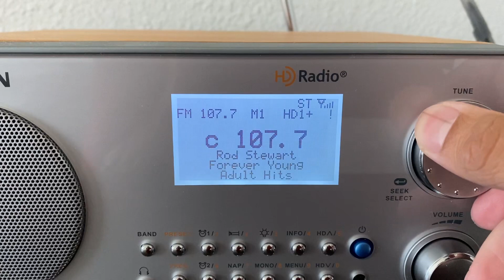Sangean HDR-18 HD Radio Receiver - WMGF Magic 107.7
WMGF Magic 107.7 from Mount Dora, FL receiving from Winter Garden, FL (Southwest of Orlando, slightly west of Walt Disney World)

Song Aired: Rod Stewart - Forever Young